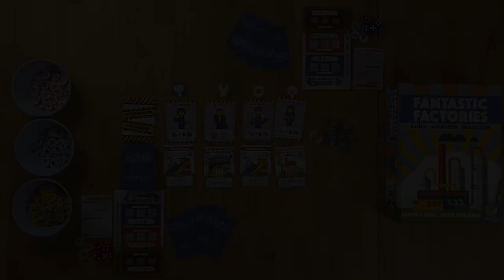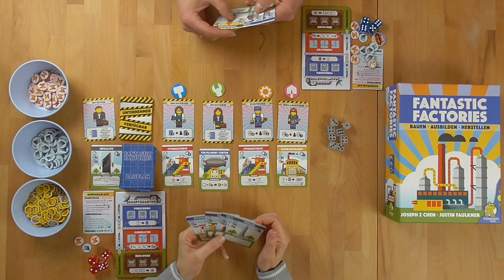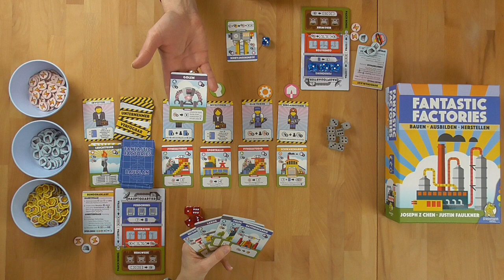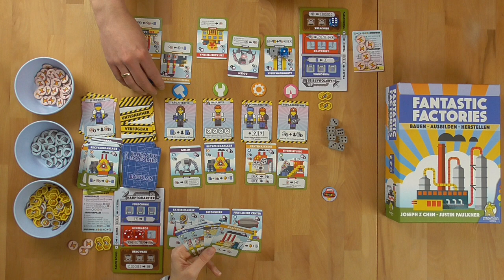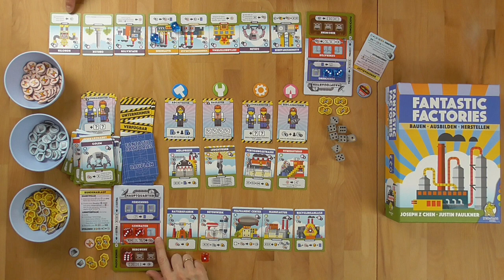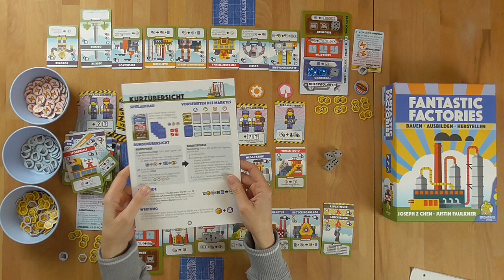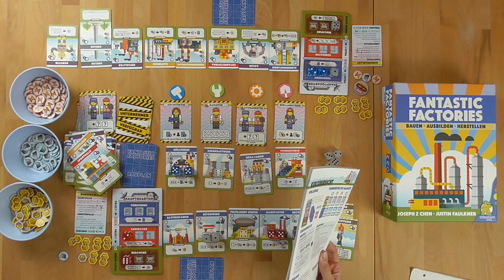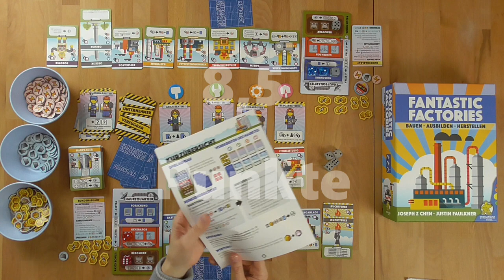Fantastic Factories von Strohmann Games - Regeln + Let`s Play + Review - Die Brettspieltester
Wir haben das Spiel Fantastic Factories von Joseph Z Chen und Justin Faulkner - deutschsprachige Ausgabe ist bei Strohmann Games erschienen - mehrfach gespielt.
In unserem Video erklären wir Euch das Spielprinzip, spielen eine komplette 2er Partie und geben unser Fazit ab.

Zeitangaben:
00:00 Begrüßung, Rahmendaten
00:54 Spielmaterial, Spielaufbau
02:36 Spielziel
03:07 Kartenüberblick
05:46 Spielende
06:36 Spielprinzip
08:22 Spielablauf anhand Let´s Play einer kompletten 2er Partie
49:58 Spielendwertung
51:08 Fazit Michaela
59:43 Fazit Christian

Wertungssystem:
10 - besser geht es nicht
9 - ausgezeichnetes Spiel
8 - sehr gutes Spiel
7 - gutes Spiel
6 - ordentliches Spiel
5 - durchschnittliches Spiel
4 - unterdurchschnittliches Spiel
3 - nicht zu empfehlen
2 - würde ich nie kaufen
1 - Finger weg

Bewertungen:
Michaela: 7,5 Punkte.
Christian: 8,5 Punkte.

Das Spiel haben wir käuflich erworben. Auf unsere Bewertung hat dies keinen Einfluss.